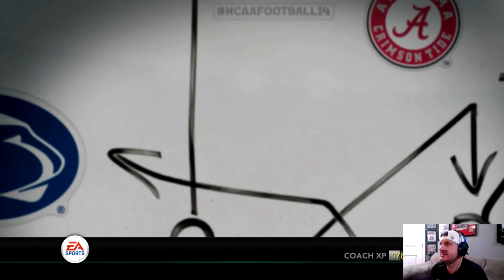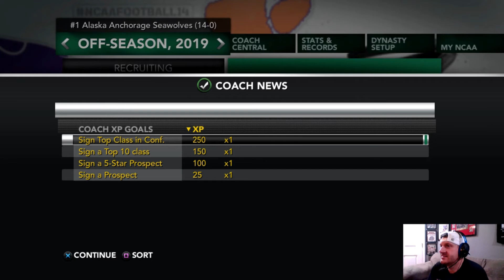Off-Season | Season 7 | NCAA Teambuilder Dynasty Ep. 81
Alaska Anchorage Walk-On Dynasty Season 6 Off-Season